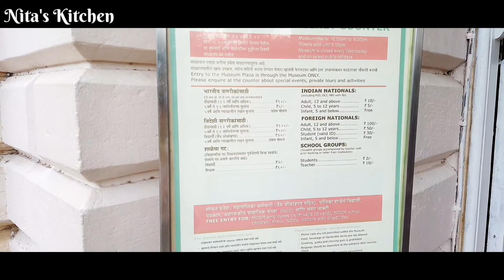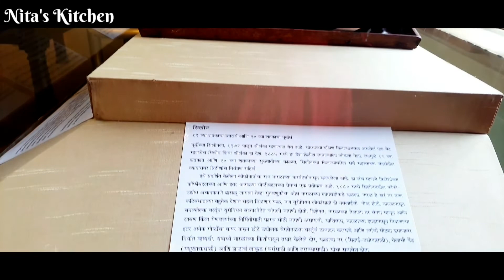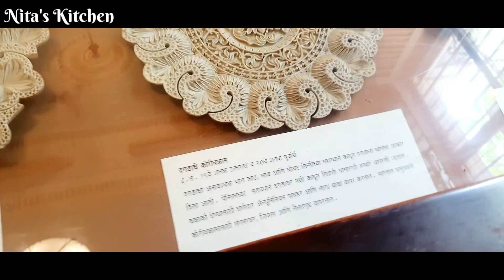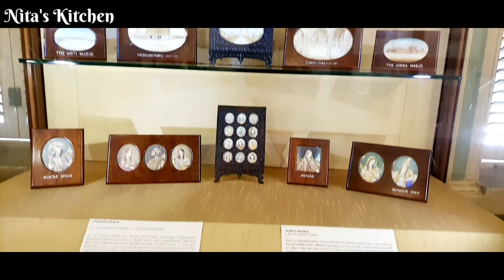Dr.Bhau daji lad museum | Byculla museum | Rani baug museum | Mumbai museum | Meseum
Chinese Recipe-

Ice-cream recipe -